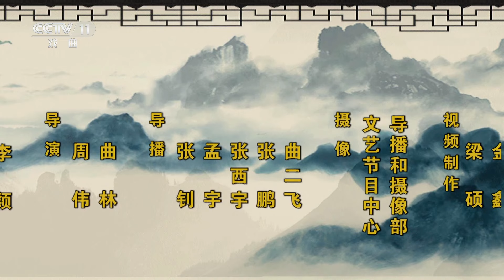《名家书场》评书《七侠五义》（第八十回）|中华戏韵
本期节目主要内容：
弄丢了宝刀的丁兆蕙见到欧阳春是百般恭维，两人正在屋中交谈。此时老和尚进来，说从外头一位货郎手里买了把好刀，要两人来看。丁兆蕙一看顿觉眼熟，欧阳春轻拍他的肩膀，把他在太岁庄丢刀的来龙去脉说了出来。